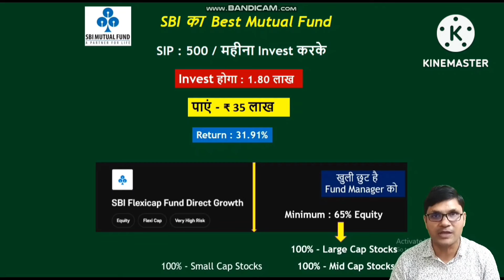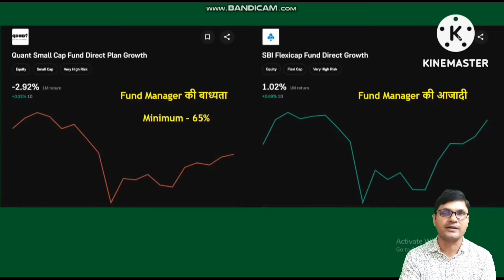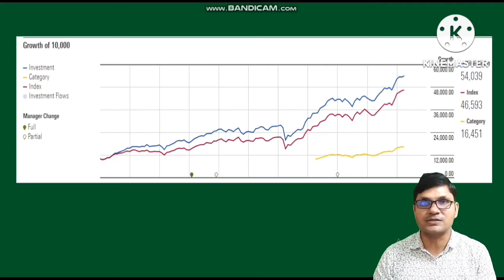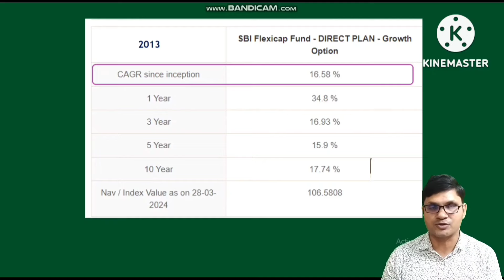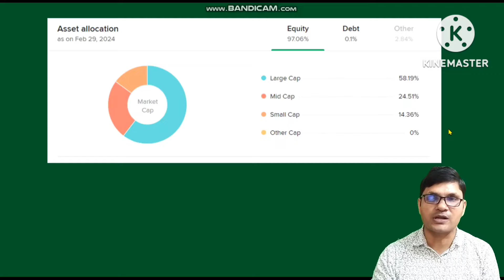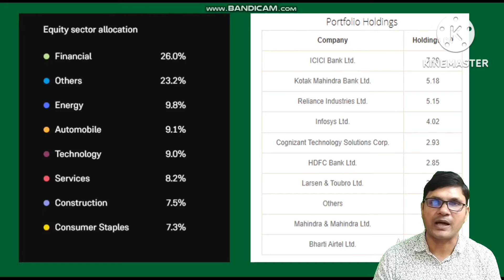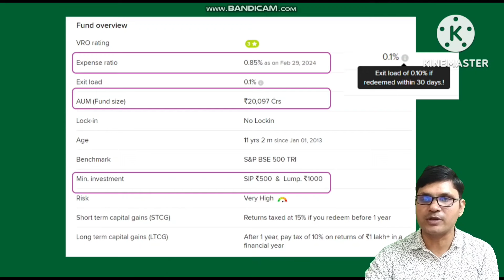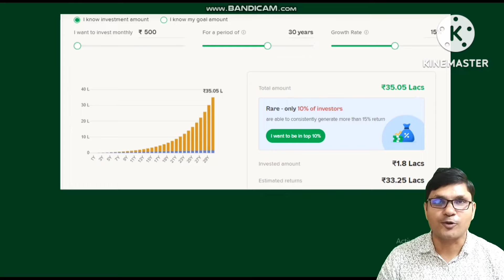Best SBI Mutual Fund Plan | SBI best SIP scheme 2024 | ₹ 500 महीने SIP से बनेंगे ₹ 35 लाख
Hello friend in this video we will discuss SBI best mutual fund plan for SIP of Rs.500. We are going to cover SBI Flexi Cap fund in this video. If you Invest for long term you can create a good corpus.

About video

SBI BEST MUTUAL FUND SCHEME.
SBI BEST MUTUAL FUND PLAN
SBI BEST SCHEME.
BEST SIP PLAN IN SBI.
sbi mutual fund best plan 2024 sbi mutual fund best plan
mutual funds,sbi mutual fund sip sbi sip best plan 2024
sbi sip plan 2024
sbi sip
sbi best sip plan 2024
sbi best sip
sbi best sip mutual funds 2024 sbi best mutual funds 2024
sbi best mutual fund for sip
best sbi sip

👉 Lumpsum Investment in TATA Mutual Fund | ₹ 40,000 निवेश कर पायें 5.5 करोड़

👉 केवल ₹1000 प्रति माह की SIP से कैसे बनेगा ₹2 करोड़ 30 लाख